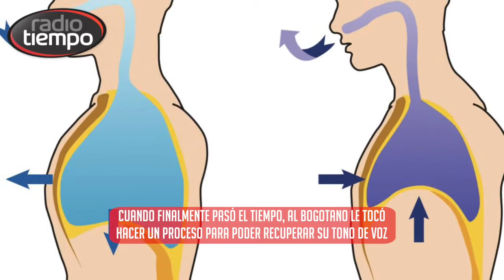La vez que un accidente dejó a Andrés Cepeda sin poder cantar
“Los ejercicios, los músculos, la confianza, la respiración”, señaló Andrés Cepeda sobre su proceso de recuperación de la voz.